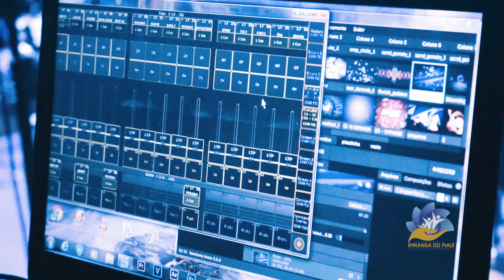Abertura Semana da Juventude Ipiranga 2018 - Bonde do Brasil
A banda Bonde do Brasil foi a atração principal na abertura da Semana Cultural da Juventude Ipiranguense 2018.